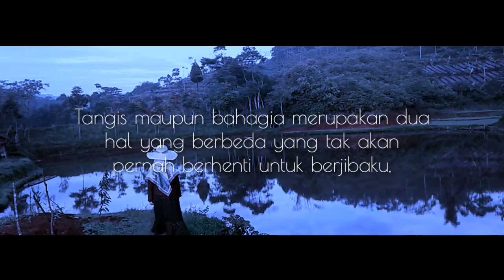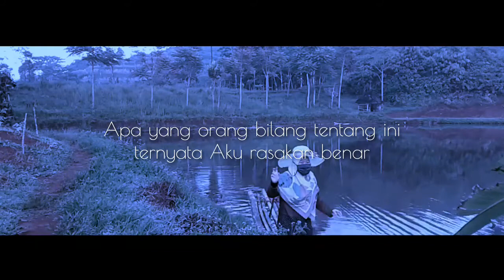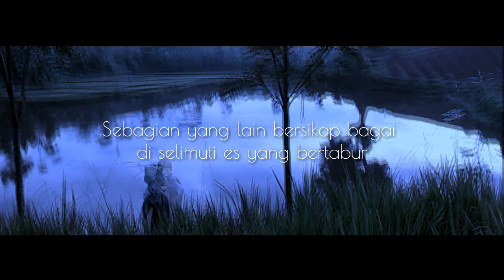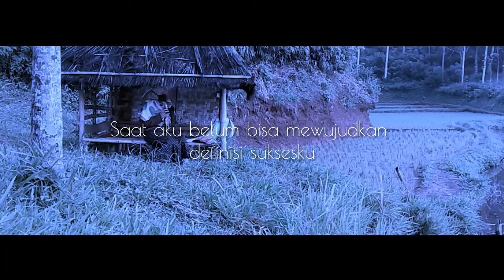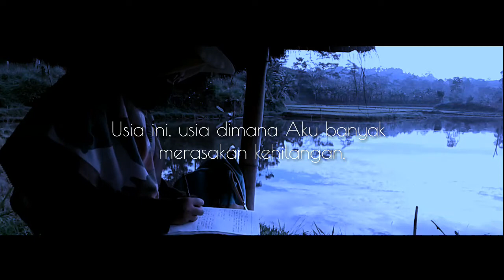Saat usiaku berkurang | Musikalisasi puisi